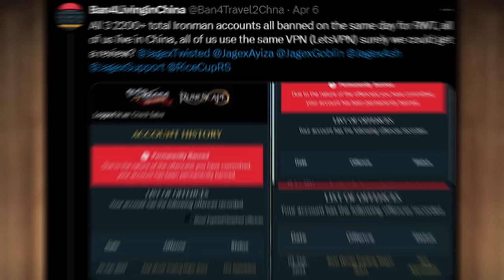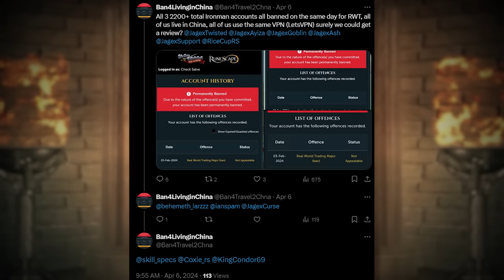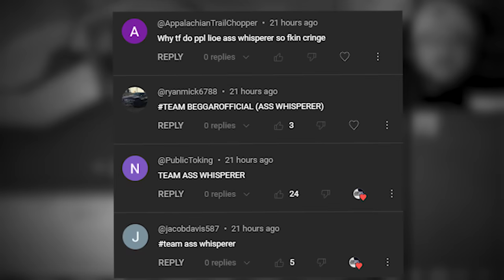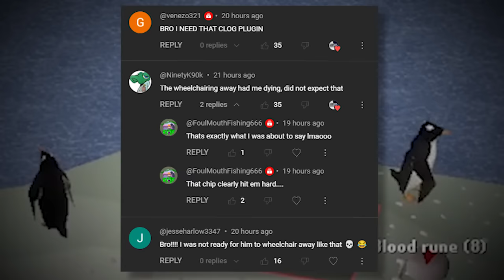Is Jagex Starting a Huge Lawsuit?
Has this company completely stole the basic Runescape ideas from Jagex?

Checkout Creator Crafted and grab an Officially Licensed LED OSRS Sign

links to the streamers from this video:

Daily News (2:07)